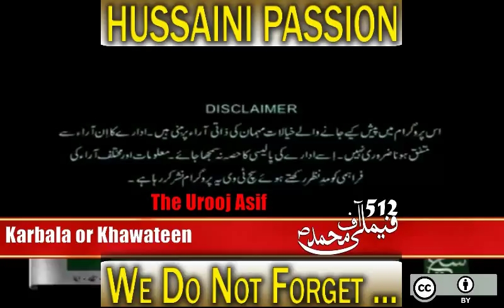Muharram with Urooj Nasir. HIJABEAZE